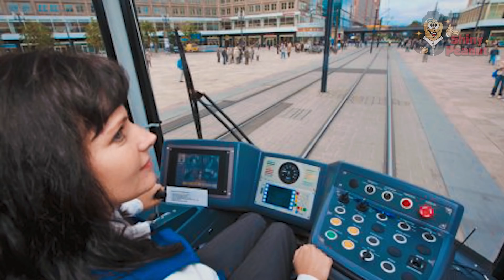Tidaklah Mudah Mejadi Supir Trem, Apalagi Di Indonesia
Banyaknya alat transportasi makin memudahkan kita jika kita ingin pergi ke suatu tempat, tapi apa pernah kalian memikirkan para pengendara alat transportasi itu? Menjadi pengendara alat transportasi itu cukup sulit, tanggung jawb yang dipikulpun cukup besar guys, demi keseleamatan orang banyak.